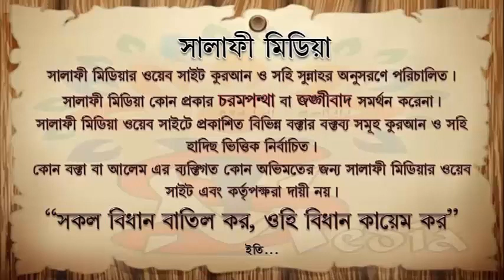ড আবুবকর জাকারিয়া কে নিয়ে আমির হামজা কটূক্তির জবাব ও কিছু কথা ᴴᴰ┇ শাইখ মুফতি সালিম আলী হাফেঃ